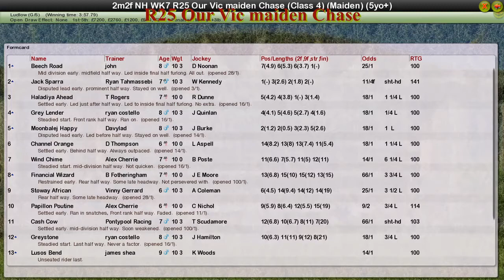NH WK7 R25 Our Vic maiden Chase